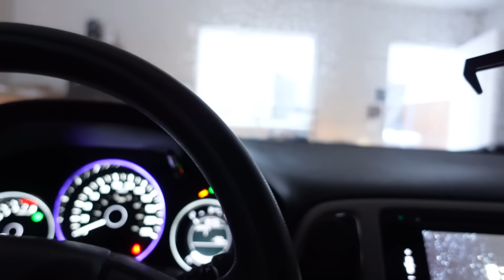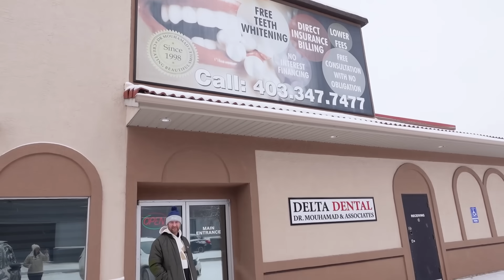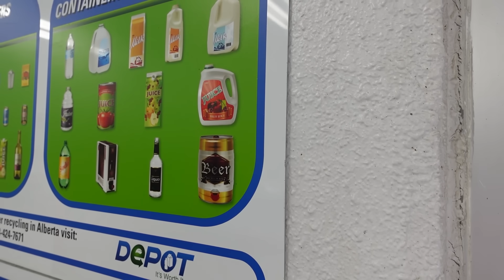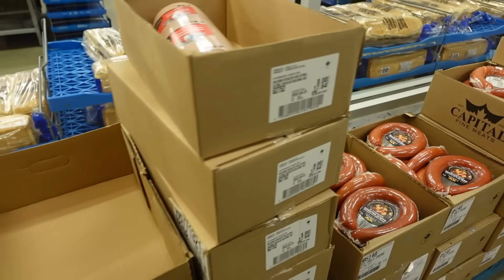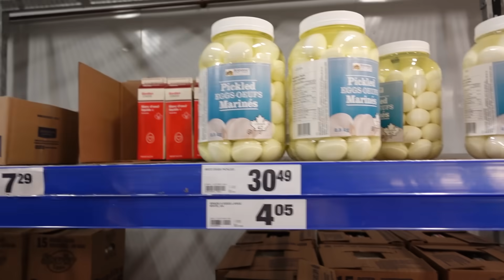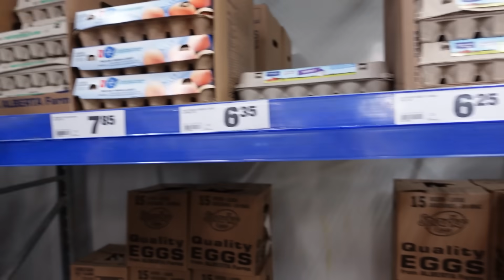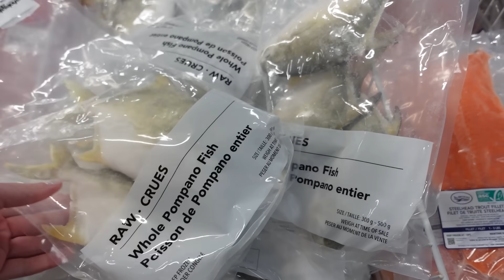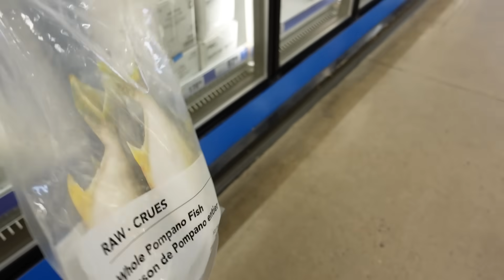Едем со страхом//Печальный опыт//Обычная жизнь в деревне!